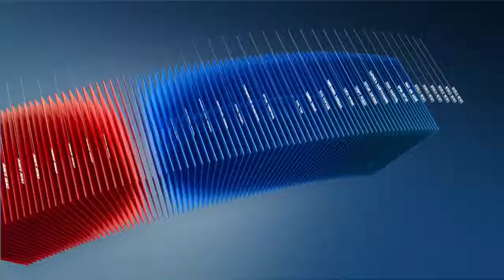C1 Newsroom - Хөгжлийн бэрхшээлтэй иргэд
Хөгжлийн бэрхшээлтэй иргэдэд эрх зүйн орчныг бүрдүүлэх асуудал чухал байдаг. Харин нөгөө талаар бусадтай адил харагдаж, нийгэмд хөл нийлүүлэн алхахад хиймэл эрхтэн чухал нөлөө үзүүлдэг байна.